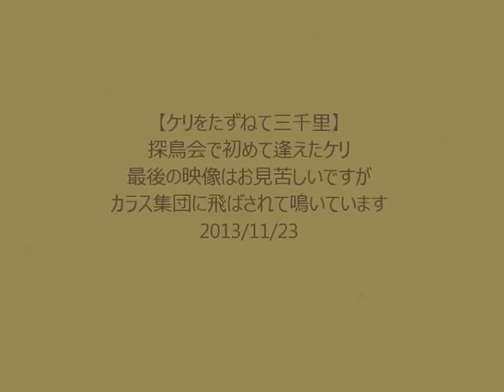ケリ Grey-headed lapwing 2013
まだ見ぬケリに逢いたくて・・・2013/11/23 探鳥会に参加。最後の最後に１０羽くらいが田んぼに群れていてくれました～。警戒心が強くて相当郷距離があり、しかも手持ちで撮ったのでお見苦しい点がありますが
お許しください。最後はカラス軍団に追われてケリケリと鳴きながら飛んで行きました。SX SH50で撮影。